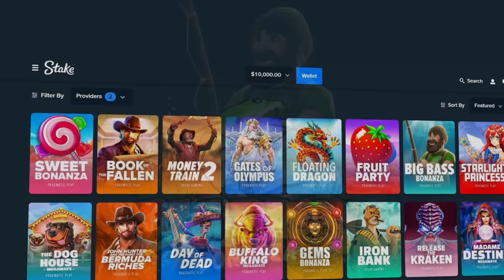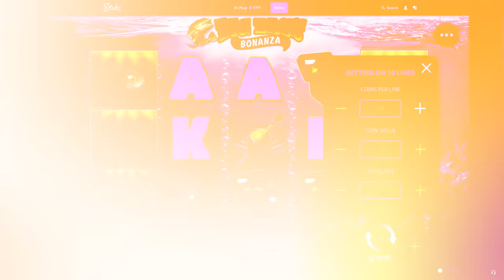I HIT THE MAX WIN FISH ON BIG BASS BONANZA